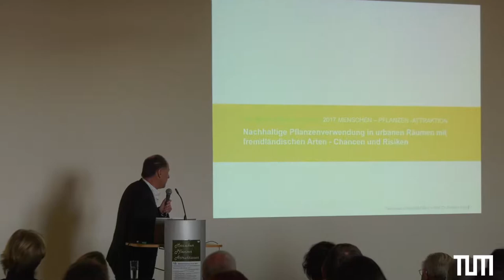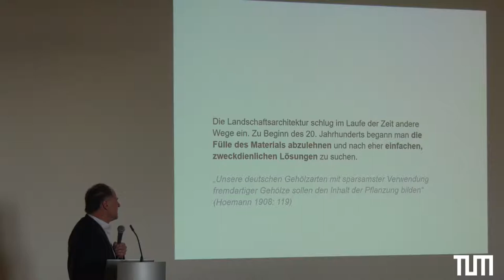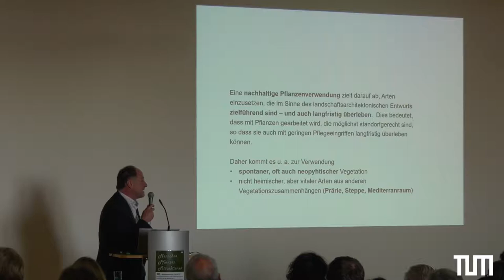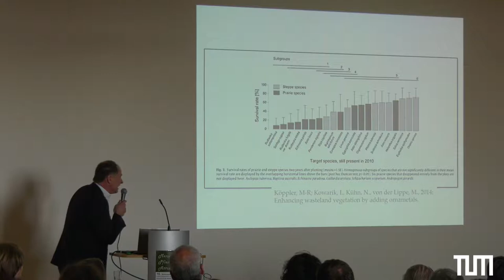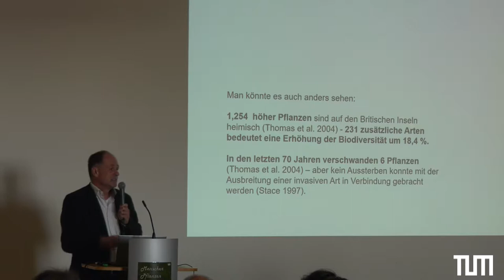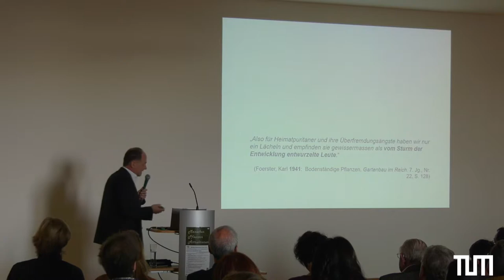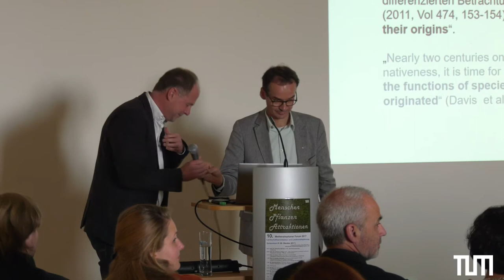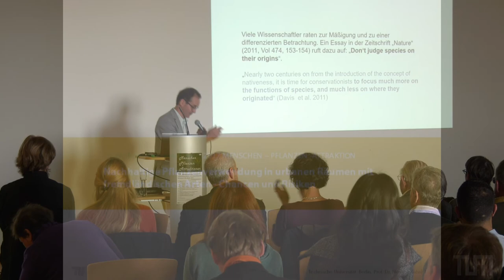Prof. Dr. Norbert Kühn: Nachhaltige Pflanzenverwendung in urbanen Räumen mit fremdländischen Arten.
Prof. Dr. Norbert Kühn von der TU Berlin (Leiter des Fachgebiets Vegetationstechnik und Pflanzenverwendung) mit seinem Beitrag für das 10. Weihenstephaner Symposium für Landschaftsarchitektur und Landschaftsplanung (Menschen-Pflanzen-Attraktionen) am 20.10. im Internationalen Getränkewisssenschaftlichen Zentrum (IGZW), TUM-Campus Weihenstephan.